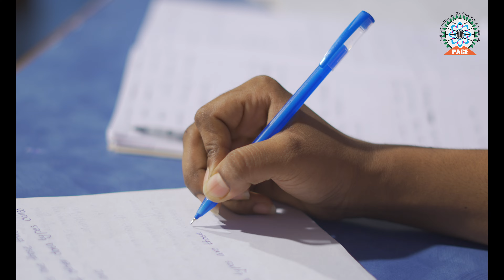PACE Institute of Technology & Sciences|| 2K23 Promo|| PACE ITS, Ongole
Credits:
Editor: A.Manideep Reddy
Concept: T.Manohar

Music